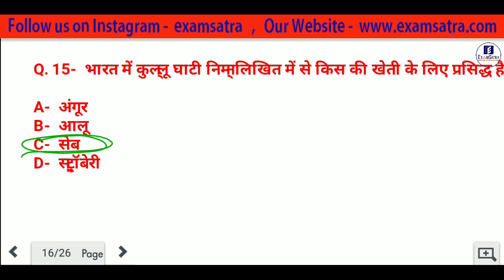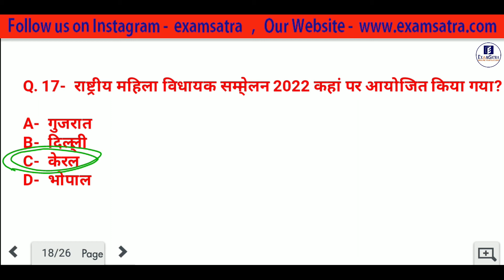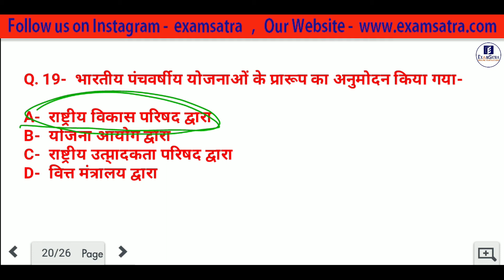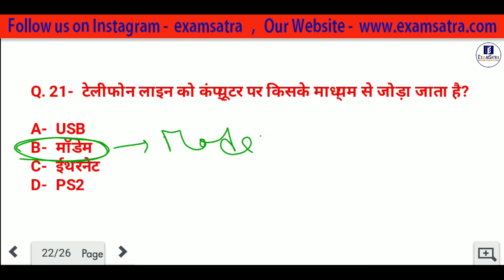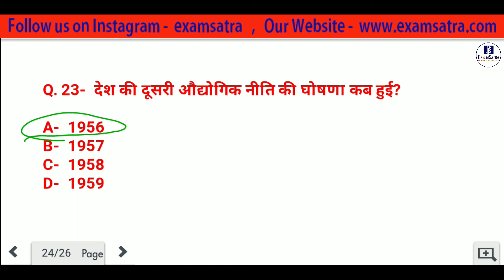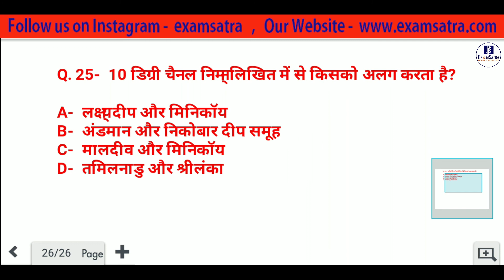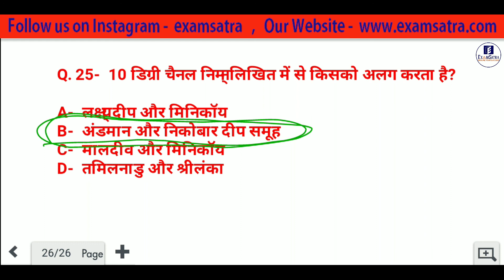GS- Practice Set-3 | Question Paper for UP Lekhpal, VDO, SSC and other Exams | Full GS Mock Test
This video is for those students who are preparing for the SSC, VDO, UP Lekhal or any other exams. Practice Set have been discussed in video.
Dosto iss video me SSC,VDO UP Lekhpal ya anya exam ke liye GS ke important questions discuss kiye gye hai. Isiliye video ko bna skip kiye hue puraa dekhiye.
Aur bhi General Knowledeg ke liye humare instagram page "examsatra" search kreke follow kijiye.